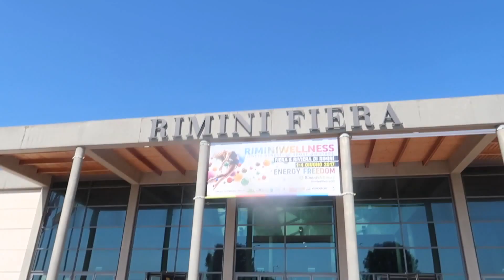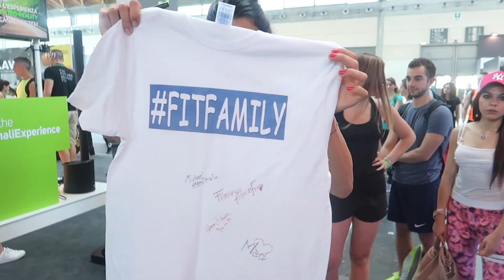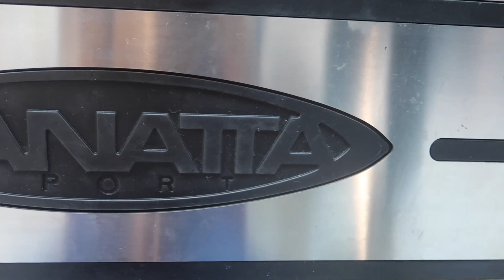IL NOSTRO RIMINI WELLNESS. (Giorni 2 & 3) || Vlog #31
➢ MYPROTEIN:
Codice: FASCIANS